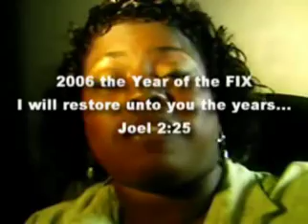Donna Hall's 2006-2007 Greeting!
Prophetess Hall gives a greeting and expounds on prophecy. This was recorded on Oct. 5, '06 in her Prayer Room in her home.